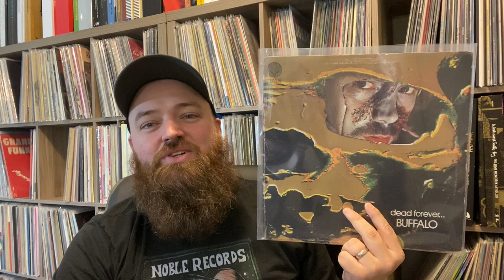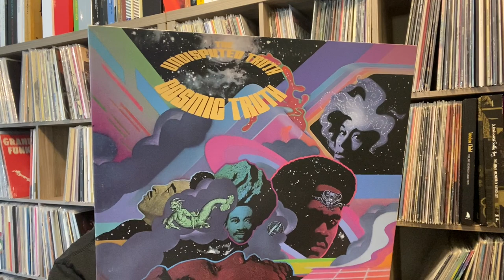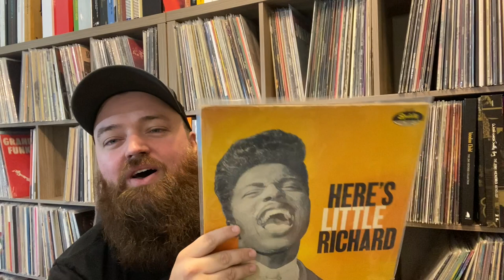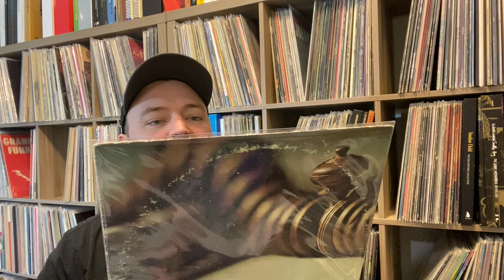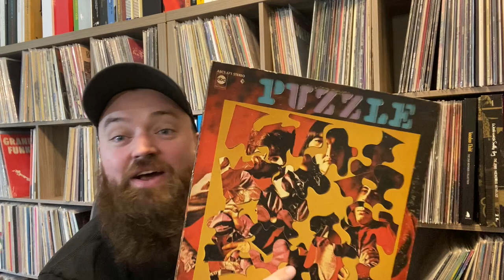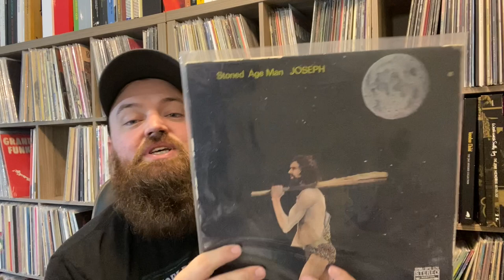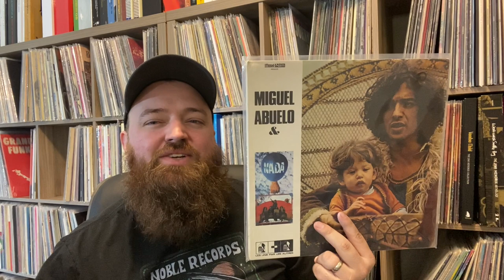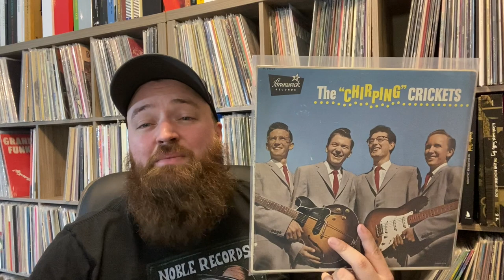Heavy Rotation #38 Cosmic Neil Young, South American Psychedelia and Coffee Mug Pet Peeves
Contact by mail:
11500 E Independence Blvd
Unit F